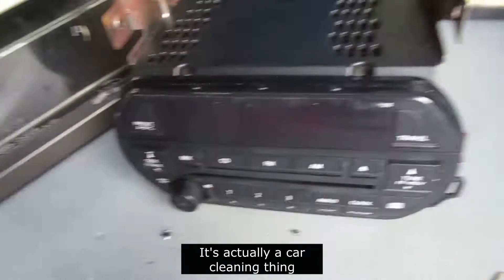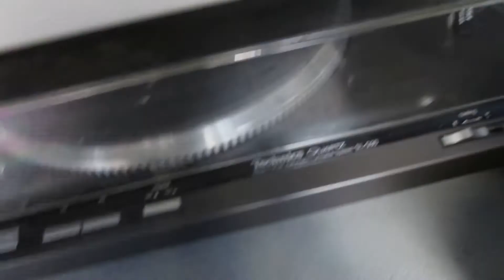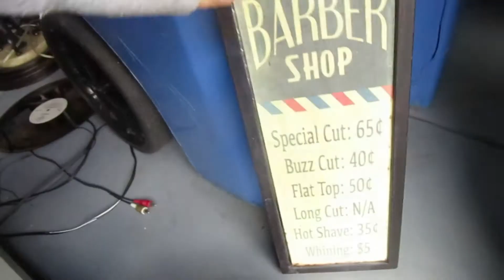It's dumpster diving time-- Expensive Turntable was waiting for us to find!!!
It works, also see what other goodies we saved.